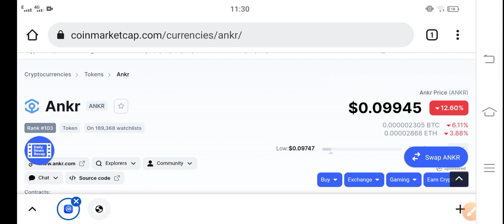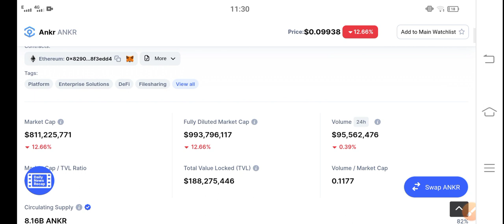Ankr Pump Start Holders || Ankr Price Prediction & News Today! Ankr Today News